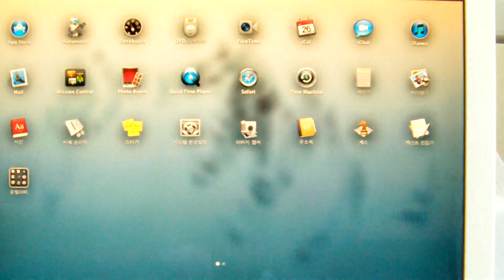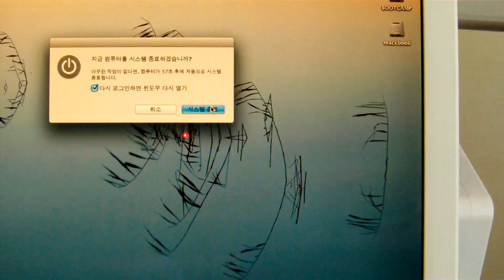Mac os x lion